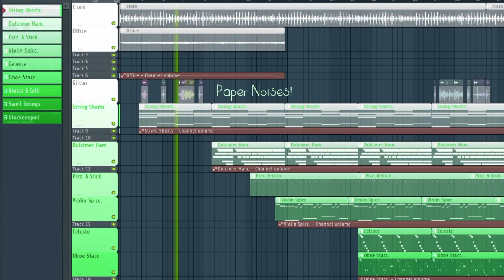LAYERS: Time Unravelled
LAYERS: A short guide into how I sandwich my musical cakes with musical buttercream 🍰✨

LAYERS: Time Unravelled is a sneak peak into Chapter 12 of Little Rain!
Using video software is hard! 🍋
I’m sorry its so simplistic, teehee ✨
I adore you all 🌿